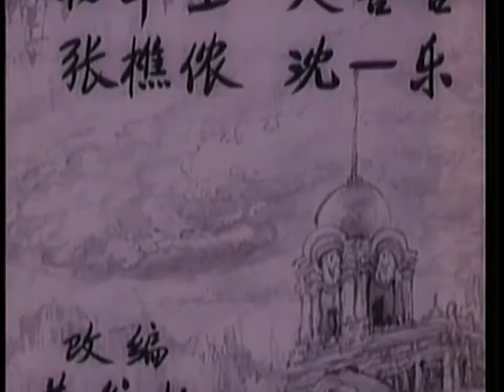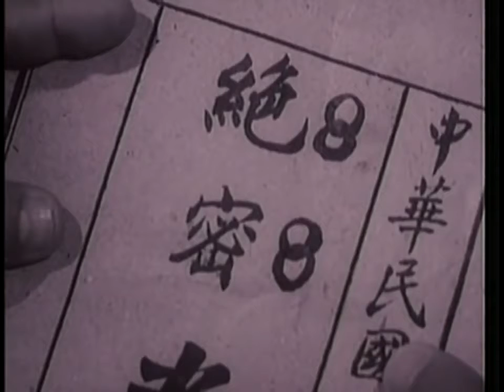【粤語】《七十二家房客》高清修復 House Of 72 Tenants1963｜周星驰《功夫》都向他致敬｜香港懷舊經典電影 諷刺喜劇｜文觉非/谭玉真/谢国华/李艳玲/黄冲/朱荑/方文献/潘潜 飾演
🎞【劇情簡介】
根據上海市大公滑稽劇團同名舞台劇改編。
講述瞭解放前，住在廣州市一幢破舊大院裏的72家窮苦房客，與流氓惡霸屋主炳根夫婦鬥志鬥勇最終取得勝利的故事。

📽【電影資訊】
导演: 王为一
编剧: 黄谷柳 / 王为一
主演: 文觉非 / 谭玉真 / 谢国华 / 李艳玲 / 吳慧貞 / 束夷 Yi Shu / 潘潜 / 方文献
类型: 剧情 / 喜剧
语言: 粤语
片长: 83分钟
又名: The House of 72 Tenants